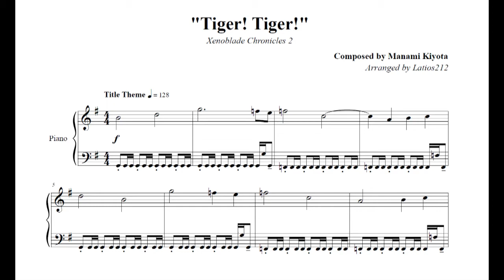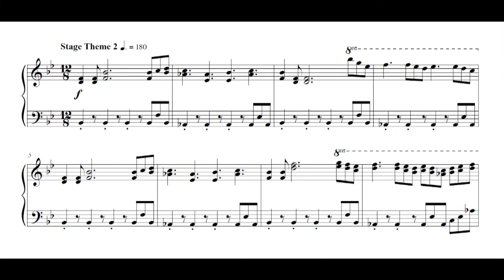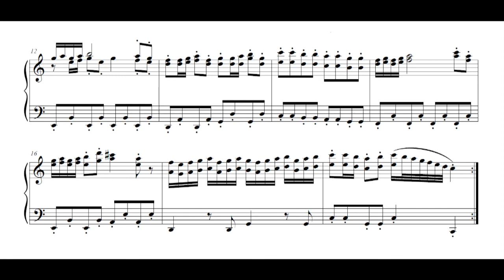Xenoblade Chronicles 2 - Tiger! Tiger! (Piano Sheet Music)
"Tiger! Tiger!"
Composed by Manami Kiyota

Happy Pyra/Mythra in Smash! This was not one of the tracks I expected would get remixed, lol.

Tiger! Tiger! is an arcade-style game set within the world of Xenoblade Chronicles 2. This track is a medley consisting of four individual pieces of music (not named in the OST) -
Title Theme (0:00)
- plays on the game's title screen
Stage Theme 1 (1:00)
- plays while descending in the stage
Stage Theme 2 (1:55)
- a faster and pitch-shifted version of the stage theme that plays while ascending in the stage
Stage Clear (2:37)
- plays when the stage is complete and the score is calculated